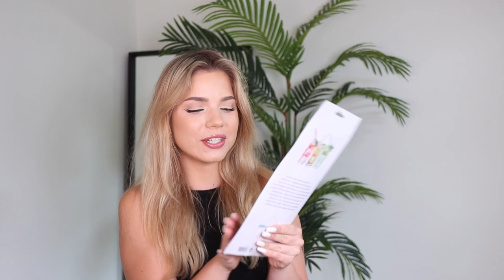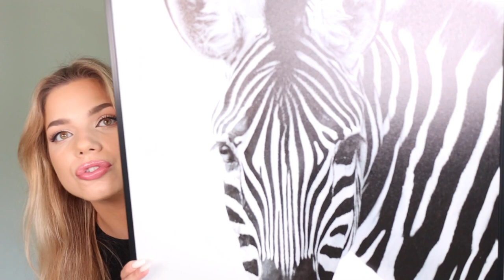Action Shoplog: De leukste woonaccessoires! 🏠🤗 - Kristina K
Kristina heeft een nieuw kantoor die wel wat inrichting kan gebruiken! Ze neemt je mee naar de leukste spullen om je huis op te vrolijken, in te richten of sfeer toe te voegen! Handige items of pure decoratie: Kristina shopt het voor jou! Van vaas tot schilderij! Wat mag bij jou echt niet in huis ontbreken? Laat het ons weten in de reacties!

Weten wat er nog meer is?

Action Shoplog
Action Unboxing
Action DIY

Veel kijkplezier!